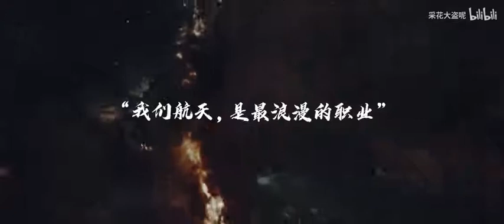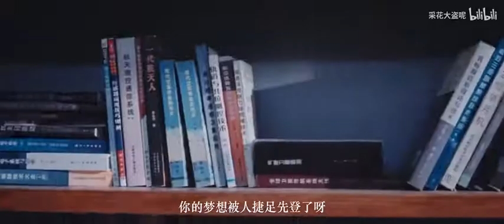yangyang in youaremyglory as